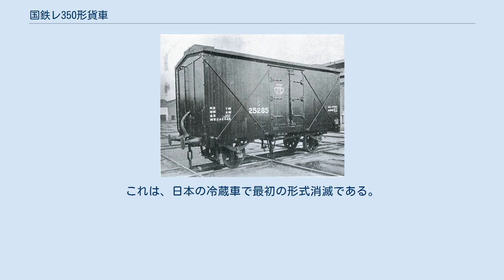国鉄レ350形貨車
レ350形貨車（レ350がたかしゃ）は、1917年（大正6年）から1923年（大正12年）にかけて有蓋車からの改造で製作された、日本国有鉄道の前身である鉄道省の冷蔵車である。
 大正時代に入ると、貨車の大型化が進行し、15t積有蓋車のワム23000形（後のワム1形）などが登場した。
一方で従来からの小形の貨車の増トン改造工事も進められ、さらに家畜車、通風車などの特殊貨車については在来形式の貨車からの改造で賄うことになった。
この一環として冷蔵車についても旧型の有蓋車からの改造が行われることになった。
 改造の種車とされたのは、山陽鉄道から引き継がれたワ7543形式8t - 9t積有蓋車で、合計239両が改造された。
改造は大宮工場、四日市工場、鷹取工場の3箇所で行われた。
山陽鉄道の有蓋車は、屋根が三角形になっているのが特徴で、同時期に同じく元山陽鉄道の有蓋車から改造された通風車ツワ22550形（後のツ1形）と共にその特徴を引き継いで三角屋根となった。
一方で有蓋車のまま残された車両はその後の増トン工事で三角屋根を丸屋根に改造したため、三角屋根の特徴が昭和になるまで残されたのはこれらの改造車だけとなった。
 改造時点の形式はレソ25280形で、レソ25280 - レソ25518の番号が与えられている。
全長6,309mm、全幅2,438mm、全高3,566mm、荷重7tで、冷却方式は妻半氷槽式、断熱材はフェルトに加えて初めてコルクが用いられている。
 両数的にまとまっていたこともあり、大正中期における代表的冷蔵車として活躍した。
その後12t積の冷蔵車の登場などにより次第に淘汰が進められた。
1928年（昭和3年）の称号規定改正ではレ350形となり、残存していた228両がレ350 - レ577となった。
しかし、1931年（昭和6年）に老朽貨車の整理が行われて、山陽鉄道からの引き継ぎ貨車をベースとする本形式は車齢が高いこともあってその対象となり、残存車両219両が一斉に廃車されて形式消滅となった。
これは、日本の冷蔵車で最初の形式消滅である。